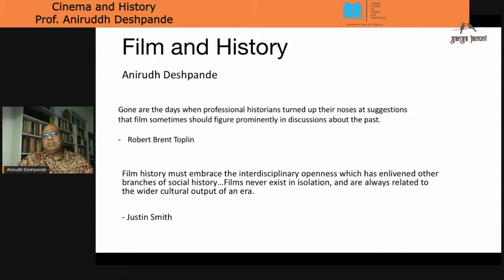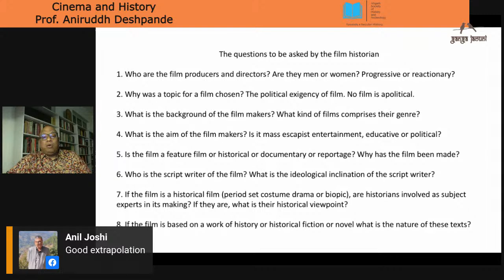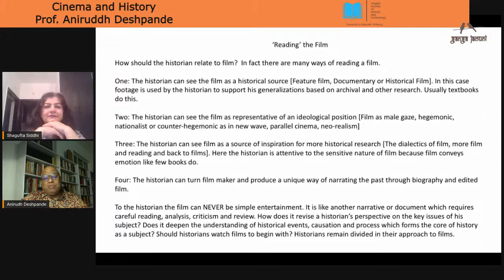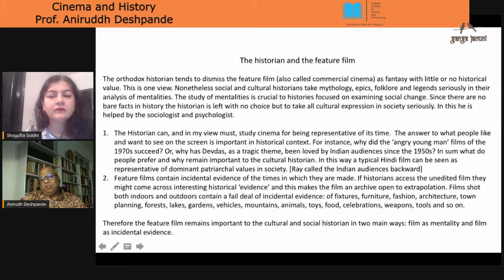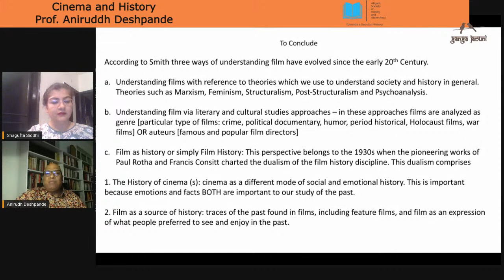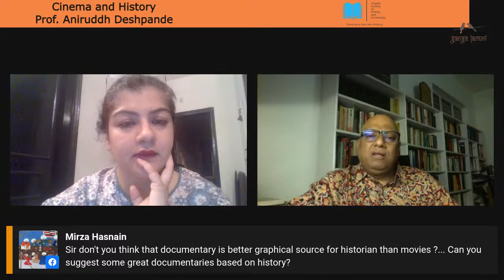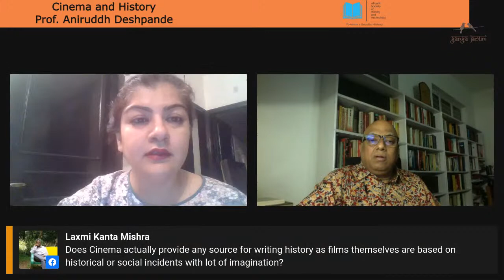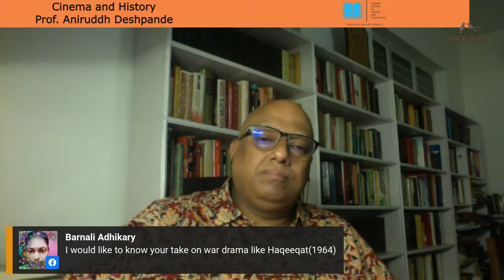History and Cinema with Prof. Aniruddh Deshpande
Does Cinema help in keeping public engagement with History alive? Should history be seen as a puritanical discipline? Should historians engage with films or ignore them as they did for a long time? The fact is that films are integral to media which shapes public history and historians cannot ignore them.

Historians remain divided, as they usually are in their choice of sources and methods, the realisation that professional history can ignore films at its peril dawned upon some film historians in the 1930s. Since then film history has grown as a discipline steadily in some countries which ironically excludes India, a country that produces the largest number of films in the world. This presentation is about the possible questions and methods that historians must address in their engagement with film as history and source of history.

Dr Anirudh Deshpande is a Professor at the Department of History, Delhi University. He teaches modern and early modern Indian History but also European history. He is the author of a number of books, including The British Raj and its Indian Armed Forces, 1857 – 1939, OUP, 2002; his second book is British Military Policy in India 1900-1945: colonial constraints and declining power, Manohar Publishers, 2005;

He is also the author of Class, power and consciousness in Indian cinema and television, Primus Books, 2009;